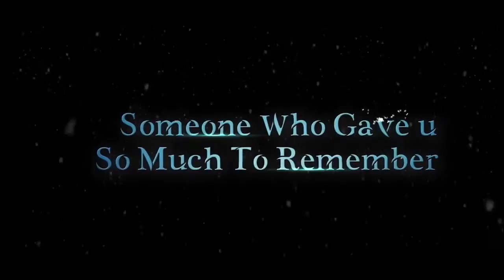Ankit Tiwari | Neha Sharma | Latest Hindi Songs 2016 | Bollywood Movies Songs | HD 720p